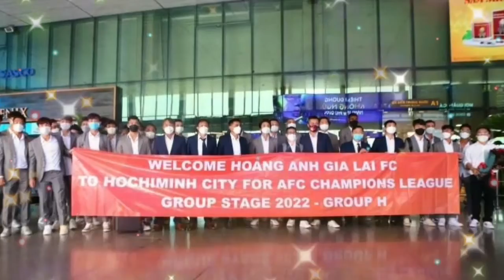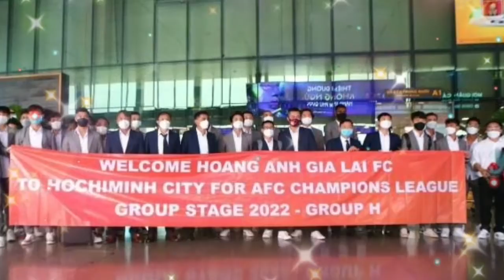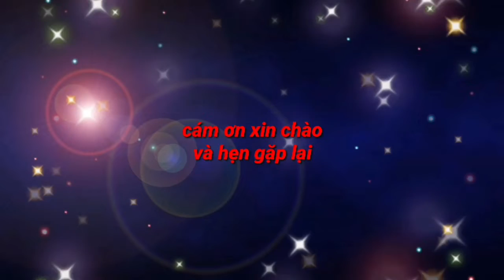Cổ động viên xếp hàng mua vé xem HAGL đấu AFC Champions League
Sáng 14/4, ban tổ chức bảng H đã mở bán vé lượt trận đầu tiên vào ngày 16/4 trong khuôn khổ vòng bảng H - AFC Champions. Dù 8h30 mới mở bán nhưng từ khá sớm, hàng ngàn người đã xếp hàng trước cổng sân để chờ lượt vào mua vé.